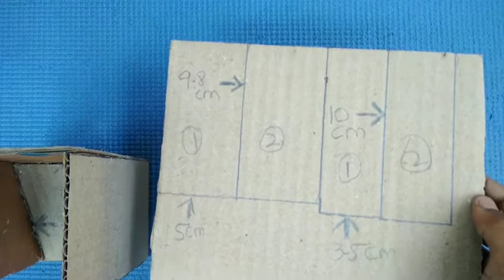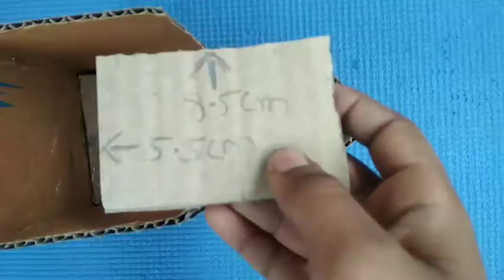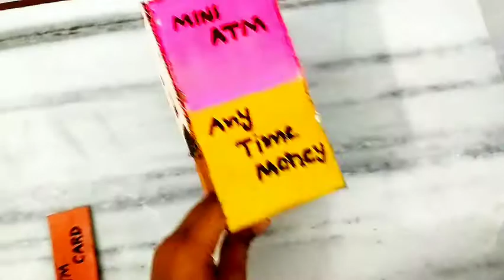How to make Mini Children's Atm with cardboard at home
it's like piggy bank for children, we can store coins in atm